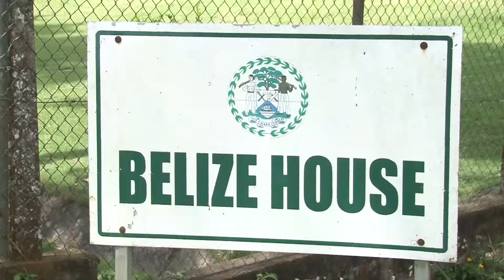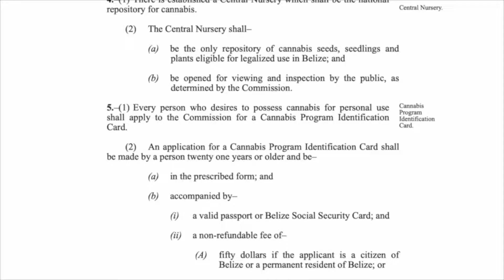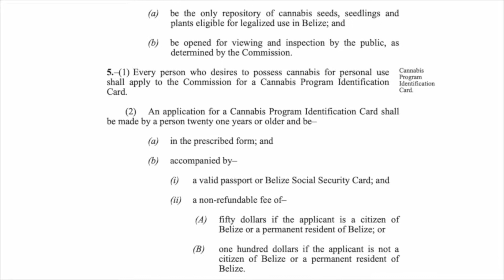Churches Submit Signatures